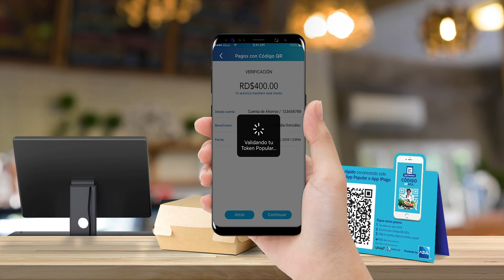Instructivo pagos Código QR a través de la App Popular